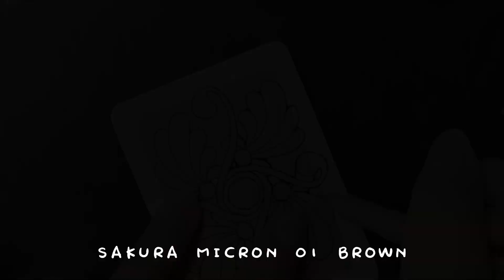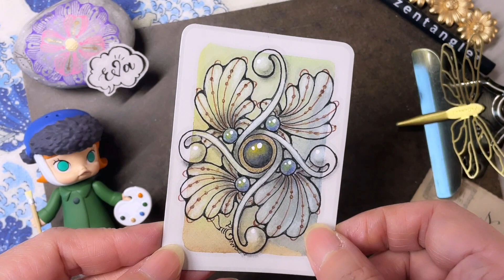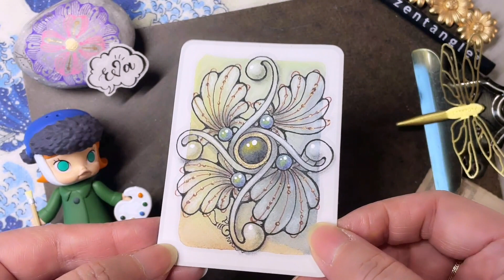Day 7 Inktober 2022 Zentangle pattern FLUXECHO 禪繞畫 禅绕画 #1808 How to draw by Eva Wu ゼンタングル ATC tile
加入會員連結 YouTube.com/c/EvaWu/join

2022年的Inktober活動，我給自己設定的主題是
“慕卡與它的小夥伴們 - Mooka and its friends.”
全部使用手工裁剪的ATC紙磚，以Derwent Inktense ink pencils預先打底
請我最愛的圖樣 Mooka慕卡 來搭配今年的31個主圖樣， 成為#duotangle
在這些共同的原則之下，就能完成非常漂亮的系列創作了喲！ 😄💗

🖌️SUPPLIES:
SAKURA MICRON 01 BLACK/BROWN
FABER-CASTELL WATERCOLOR PENCIL 409/414/445/444/499
WATER BRUSH
GENERAL'S CHARCOAL WHITE
HB PENCIL
BACKGROUND: DERWENT INKTENSE INK PENCIL & WATER BRUSH
PAPER: HAND-CUT TAN ATC TILE,  3.5" X 2.5"

❤️ 禪繞畫入門影片/For beginner
❤️想要有更多演示說明的影片，系統性地學習禪繞畫？ 加入我的禪繞會員，就能獲得更多中文精細講解的禪繞相關課程。會員密室傳送門 YouTube.com/c/EvaWu/join